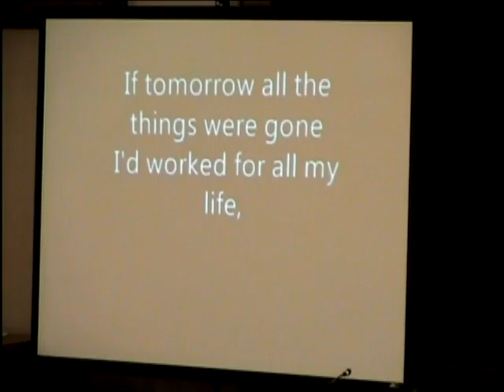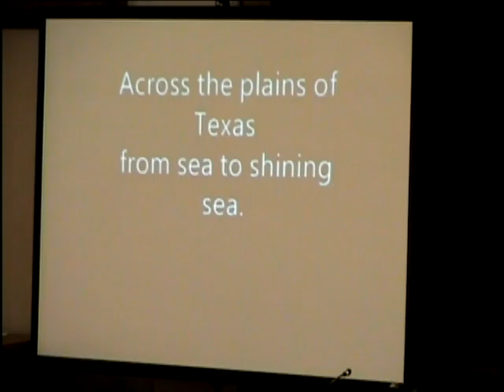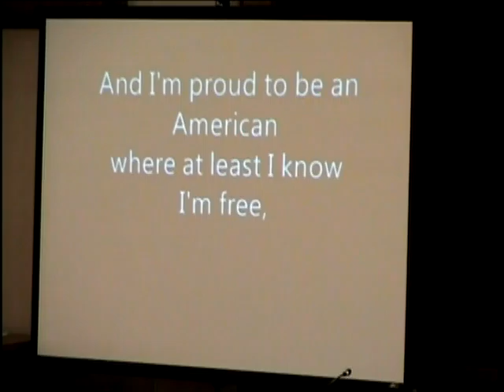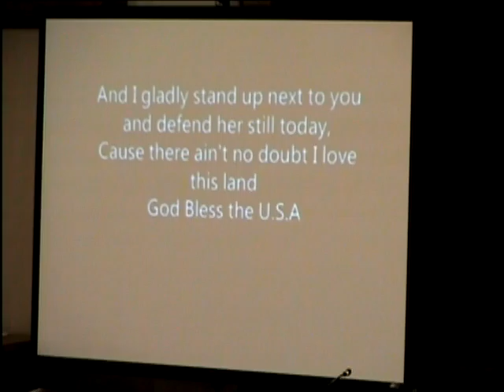052916 Closing Music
The closing music, "God Bless the USA" by composer Lee Greenwood from the worship service on Sunday May 29, 2016 at Trinity United Methodist Church in Big Stone Gap, Virginia.